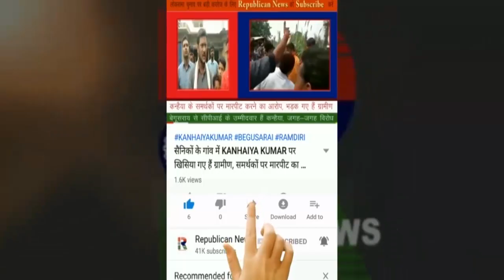जमीनी विवाद में ही हुई आशीष यादव की हत्या, 6 लोग गिरफ्तार : SSP Upendra Sharma, कोताही से इनकार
राजधानी में एक ही परिवार के दो सदस्यों की हत्या तीन महीने के भीतर कर दी गई। एसएसपी उपेन्द्र शर्मा ने 6 लोगों की गिरफ्तारी की कर दी है पुष्टि। नहीं आए थे प्रोफेशनल किलर्स।